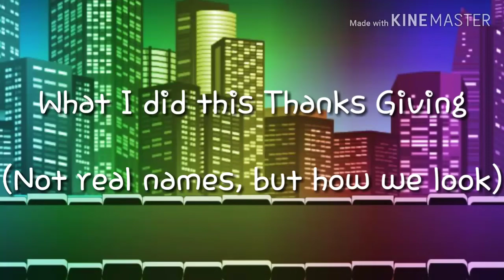What I did this Thanks Giving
All of it's true.